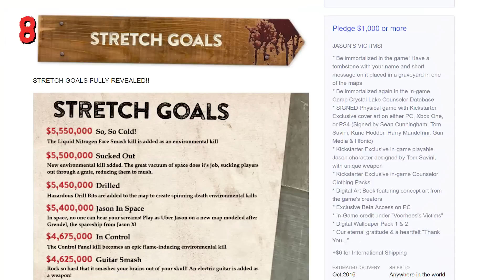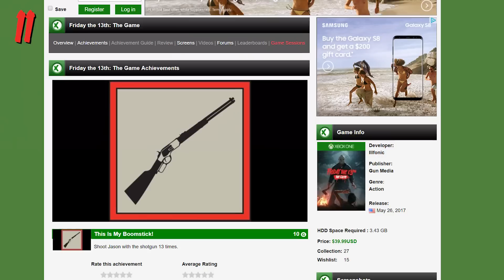13 Friday The 13th Game Easter Eggs & Secrets YOU May Have Missed - Easter Eggs #2 | The Leaderboard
There are so many easter eggs and secrets in Friday the 13th. From knocking off Jason's mask and why it's important to get everything on the cabin walls. Join Brendan from The Leaderboard as we uncover 13 Friday The 13th: The Game Secrets & Easter Eggs.  Don’t run around Crystal Lake Alone!

Credits:

Written by: David Jenkins, Brendan Steere
Hosted by: Brendan Steere
Edited by: Steven Burgess, Nicholas Fung

Produced by: Darrian P. Mack, Adrian Apolonio, Jesse Gouldsbury

ES_As Fast As You Can - Gunnar Johnsén
ES_Danger Zone 4 - Gunnar Johnsén
ES_Down Under - Henrik Neesgaard
ES_Frantic Pace 2 - Amir Sharifi
ES_Nighttime - Gunnar Johnsén
ES_Pulsating Distorted Bass 15 - Niklas Gustavsson
ES_Spherical Pulse - Rannar Sillard